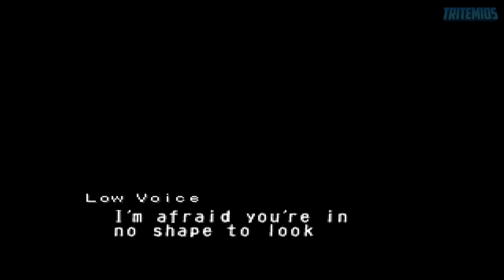Guardian's Crusade - Part 29 - The Destiny: God's Tower - (No Commentary)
Karmine has mortally wounded Celestia, Baby's mother, to find the sealed Xizan but he is in Baby. Karmine orders all the Artema cult members to mutate. Darkbeat and Ibkee arrive but lose to Karmine. Then Knight steps forward to challenge him. After the battle, Celestia revives Baby and he flies you out. God's Tower is destroyed as Xizan revives...

00:00:00 - God's Tower
00:01:50 - Battle: Hangry
00:03:47 - God's Tower
00:05:47 - Battle: Anzo
00:07:24 - God's Tower
00:09:15 - Battle: Lanzo
00:11:05 - God's Tower
00:15:09 - Battle: Karmine
00:18:02 - God's Tower
00:22:23 - Picard

Guardian's Crusade is a RPG developed by Tamsoft and was originally released for the PlayStation in Japan on September 1998 under the title Knight and Baby. (ナイト&ベイビー, Naito ando Beibī)